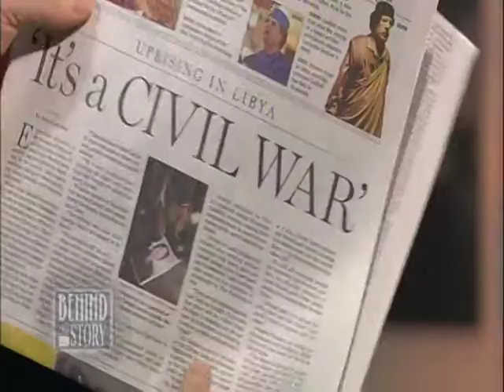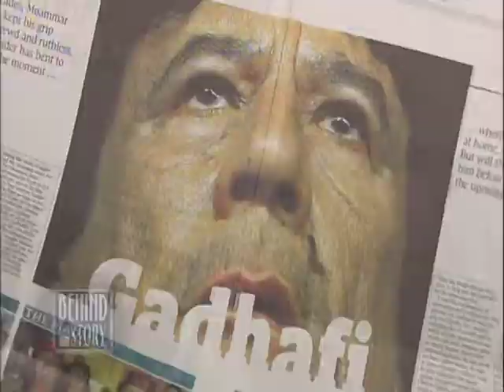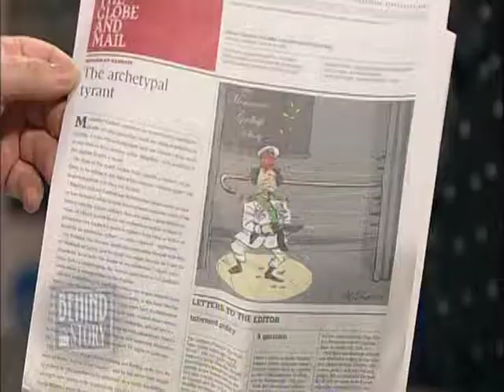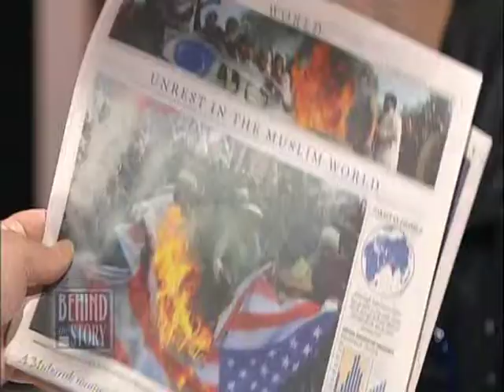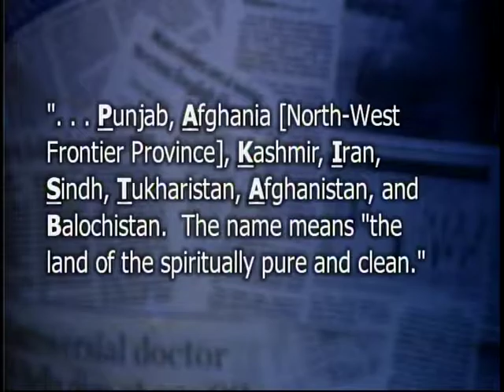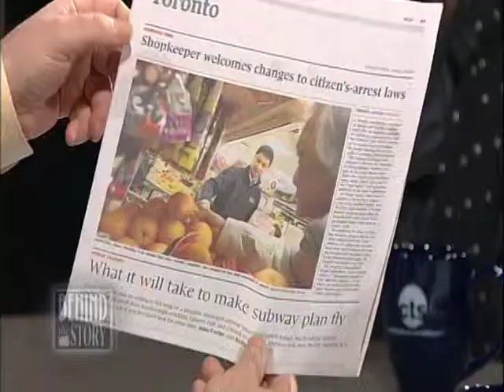Jeff Manishen Behind the Story - February 26th 2011 (1 of 2)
Jeff Manishen appears on a panalist for Behind the Story (February 26th 2011) (1 of 2) Courtesy of ctstv.com

Our guests this week are LORRAINE SOMMERFELD, Toronto Star; JEFFREY MANISHEN, Lawyer - Ross & McBride LLP & DAVID STAPLES, Edmonton Journal. Some viewers found their comments controversial in nature. BTS because of time constraints asks guests to be on the program before subjects are chosen. Sometimes the news reports will match our guests forte such as this week with Law & Order & Mr. Manishen. Sometimes our guests will follow mainstream thinking and sometimes not. See what you think.